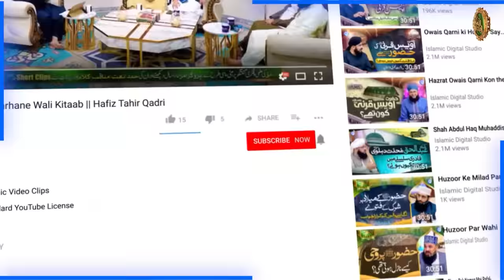Auliya Ke Faizan Ki Haqeeqi Tasveer | Maulana Ilyas Qadri | Dr Hafiz Suleman Misbahi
100% Authentic Islamic Content